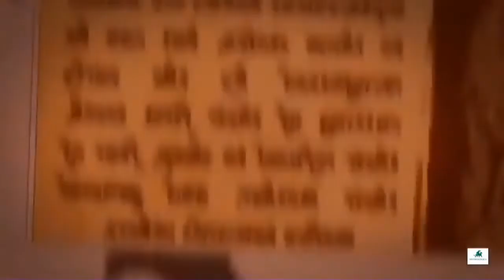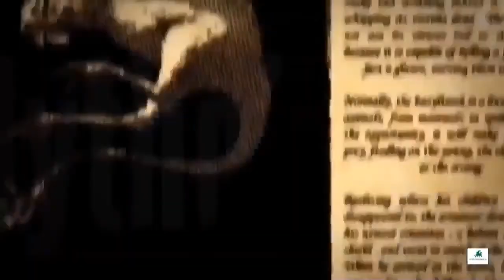Black Panther 2 - noul film Marvel 08.05.2022, tribut lui Chadwick Boseman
TOP 10 TEORII SI SPOILERE AVENGERS 4 ENDGAME: ce se va intampla, cine invie si cine dispare?